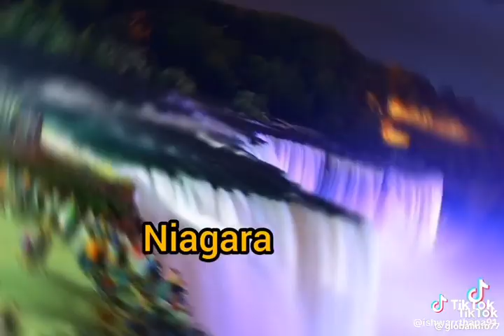Best country Canada 🇨🇦 popular